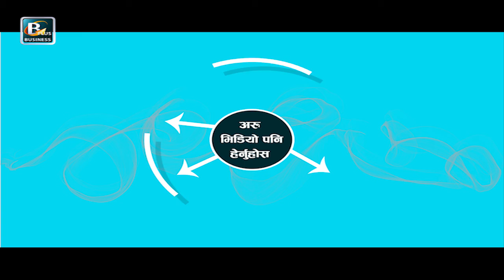प्रदेश–२, गण्डकी र लुम्बिनी प्रदेशका सबै स्थानीय तहमा बैंकका शाखा, मुलुकभरी बैंकिङ् पहूँच कहिले?